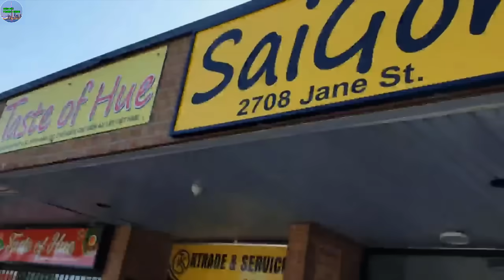A618 - BÁC SĨ TRẦN VÀ TUẤN KỊCH CHIẾN GIÀNH GIẬT PHẠM HOA